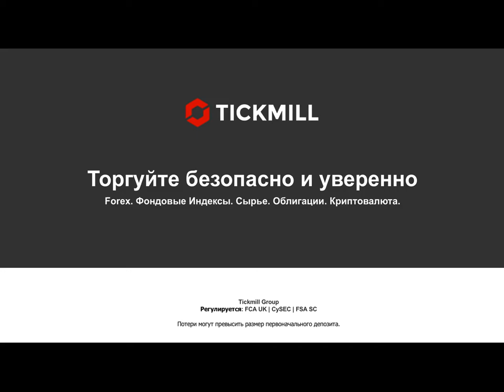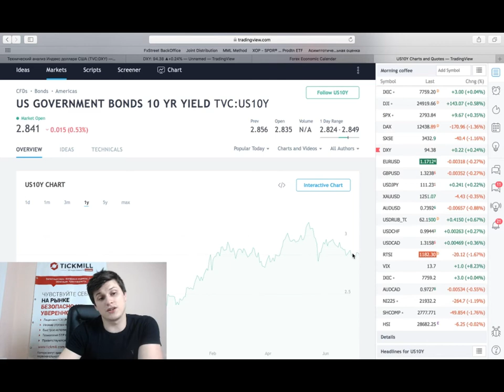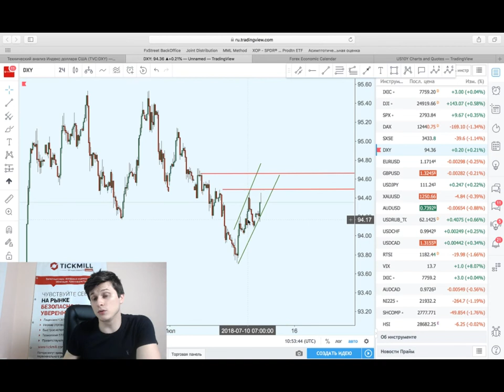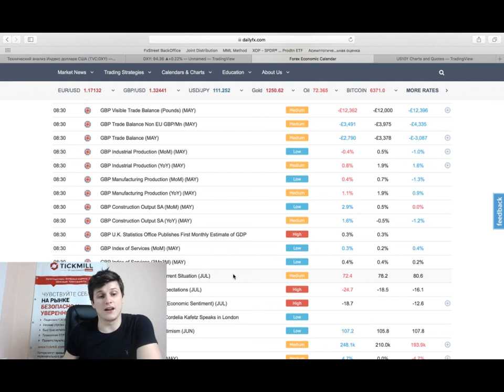Новые тарифы Трампа реальная угроза или блеф?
На что надеется американский фондовый рынок, демонстрируя завидную устойчивость на относительно высоких значениях?